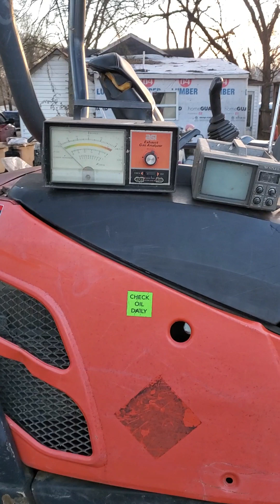found some goodies today @grasshoppersworld9617 # b/w TV # gas Analyzer